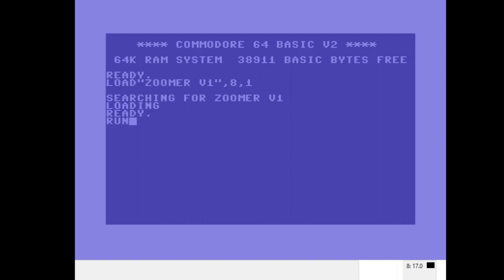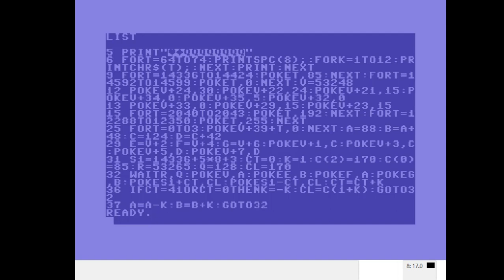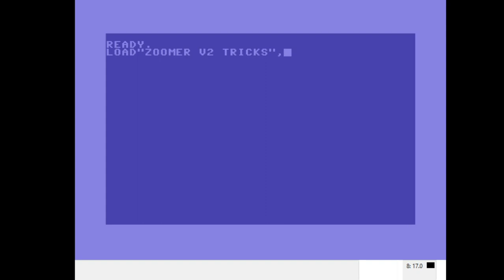Zooming filled squares with Commodore 64 Basic 2.0 (with tricks shown)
These programs show how it is possible to perform a real time zoom effect of a filled square on the Commodore 64, using Basic V2.
The first program uses static characters with moving sprites.
The second program uses multicolor characters that keep changing their shapes as sprites moves horizontally. Multicolor characters are used for the vertical movement.